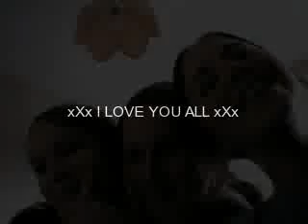xXx Best of Friends xXx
best freinds!!! good times